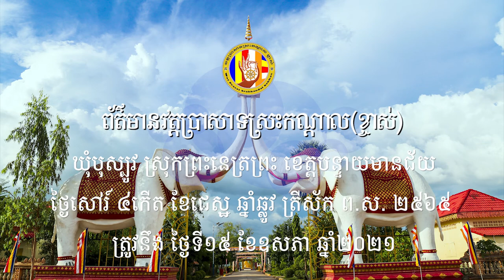ពុទ្ធបរិសទ្យចូលរួមទ្រទង់វិស័យនានា និងថ្វាយបង្គំពុទ្ធស្ថានក្នងវត្តប្រាសាទស្រះកណ្តាលខ្ចាស់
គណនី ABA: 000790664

ហ្វេសប៊ុក
Chan_Sochun ចាន់_សុជន វត្តប្រាសាទស្រះកណ្តាល_#(ខ្ចាស់)